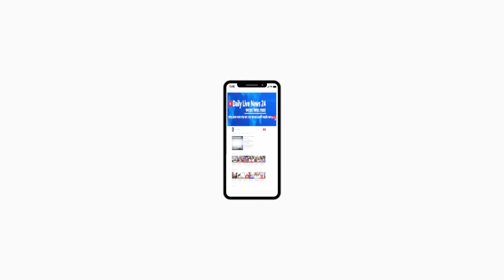আমাকে নির্বাচিত করলে যে কোন সমস্যায় দৌড়ে আসতে হবেনা ফোন করলেই সমাধান পেয়ে যাবেন।Daily Live News 24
আমাকে নির্বাচিত করলে যে কোন সমস্যায় দৌড়ে আসতে হবেনা ফোন করলেই সমাধান পেয়ে যাবেন শামীম শিকদার।Daily Live News 24